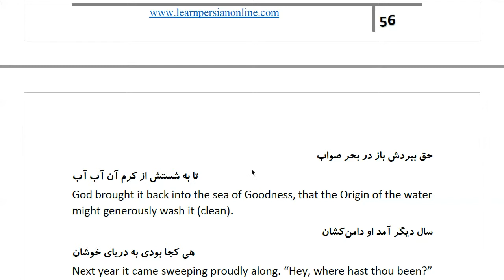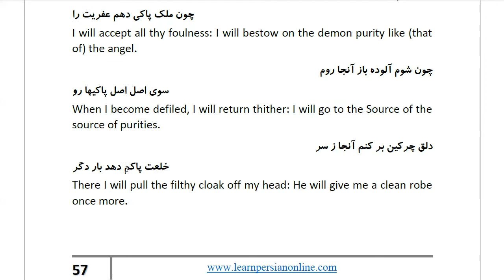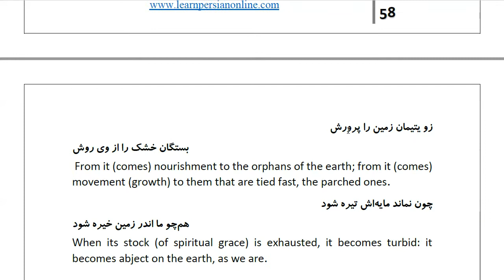Masnawi Rumi: In Farsi with English Translation: Part 664: How the water cleanses all impurities